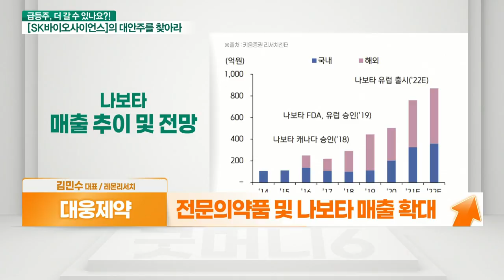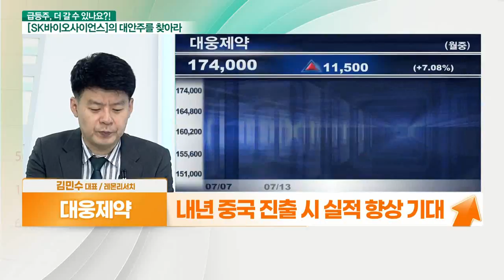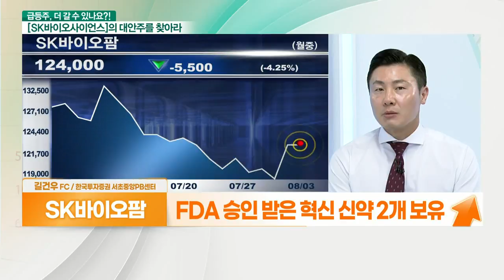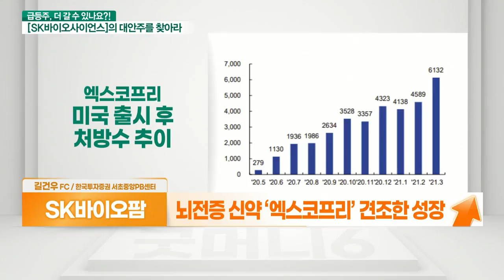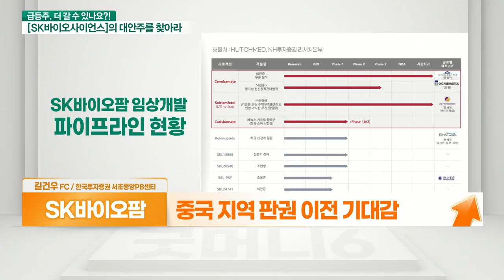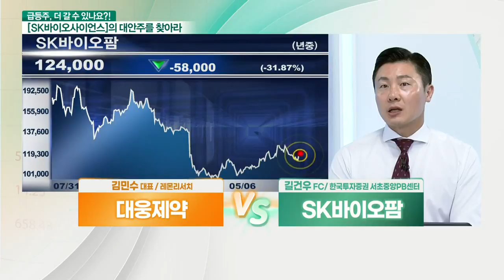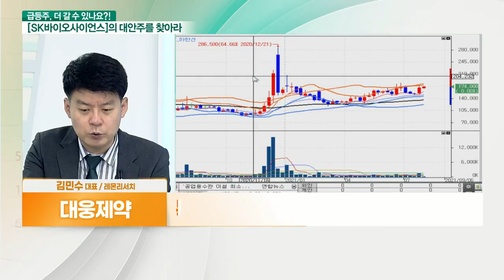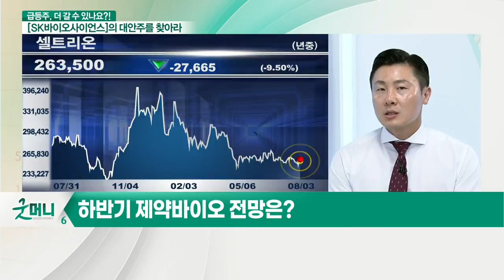대웅제약... 하반기 실적 성장 VS SK바이오팜... 신약 기대감_대안주를 찾아라 (20210803)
- 하반기 실적 확장 기대
- 전문의약품 및 나보타 매출 확대
- 美 소송 리스크 해소 후 하반기 실적 기대
- 내년 중국 진출 시 실적 향상 기대

- 글로벌 혁신 신약 개발기업
- FDA 승인 받은 혁신 신약 2개 보유
- 의사 직접 대면으로 영업활동 개선
- 뇌전증 신약 ‘엑스코프리’ 견조한 성장
- 중국 지역 판권 이전 기대감
- 세노바메이트 처방 건수 가파르게 증가
- 미국 내 영업 환경 개선 기대감 증가